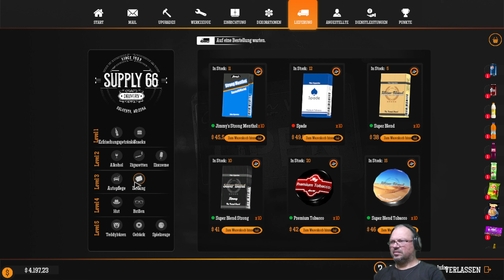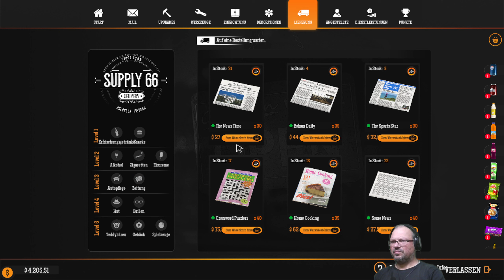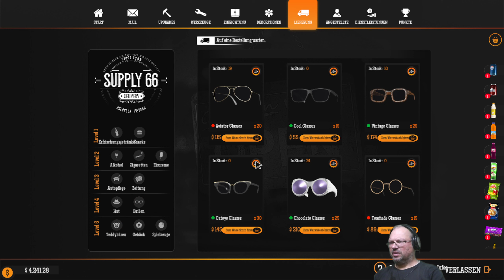Gas Station Simulator, F031, Opa Gamer, Immer weiter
Ziel ist es, aus einer völlig heruntergekommenen Tankstelle, eine florierendes Geschäft zu machen. Ständig kommt was neues hinzu. Alleine auf Dauer nicht zu schaffen. Ständig passieren irgendwelche unvorhersehbaren Dinge.